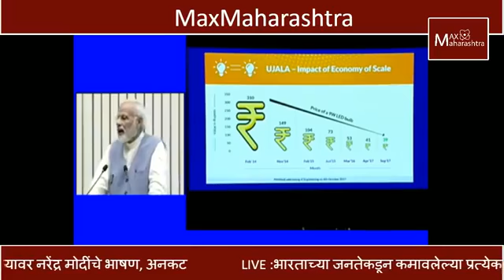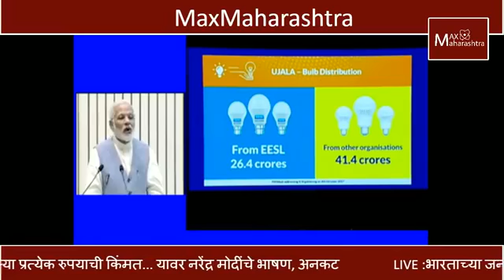भारताच्या जनतेकडून कमावलेल्या प्रत्येक रुपयाची किंमत... यावर नरेंद्र मोदींचे भाषण